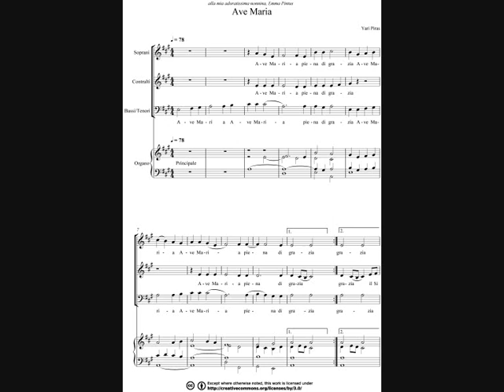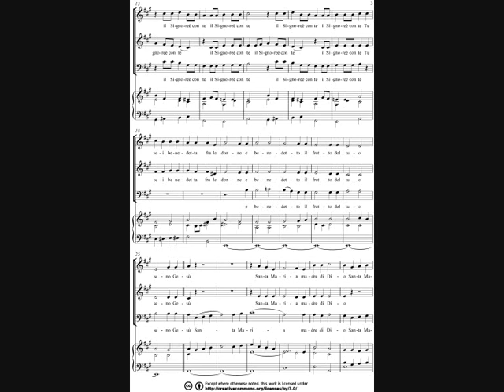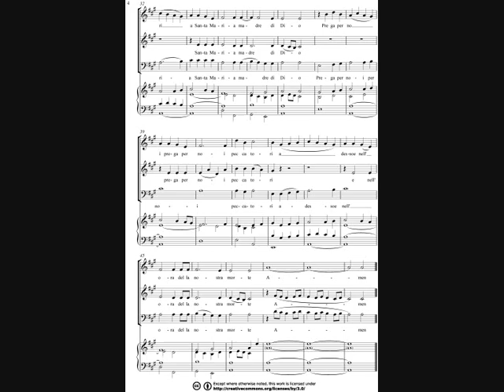Yari Piras: Ave Maria for 3 voices choir (soprans, altos, tenors/basses) and organ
Ave Maria in A maj for 3 voices choir (soprans, altos, tenors/basses) and organ, dedicated to the beloved grandmother Emma Pintus
Composed by Yari Piras on January the 11th, 2012
Midi version with score

Ave Maria in La maggiore per coro a 3 voci (soprani, contralti, tenori/bassi) e organo
dedicato all'adorata nonna Emma Pintus
Composta da Yari Piras il giorno 11 Gennaio del 2012
Versione midi con spartito